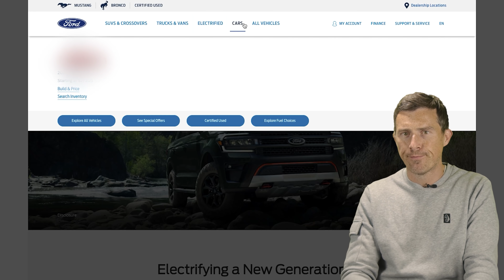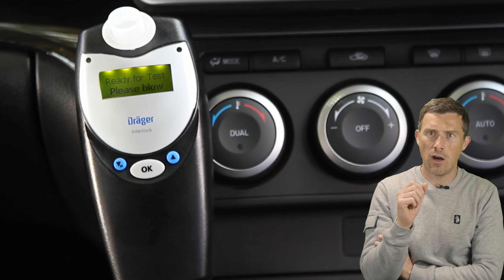Find out why cheap cars are DEAD!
Need help buying your next car? Click the following link and my team and I will help you choose your ideal car at a fair price - from Mat Watson!

We’ve got some bad news for you small car fans… They're set to go extinct!

That’s right, manufacturers are making fewer & fewer small cars than ever before, and some have gone out of production entirely! For example, Peugeot won't be making a replacement for the 108, and Citroen has ended production of the C1!

But why the change, we hear you ask? Well, there are a number of reasons. For starters, SUVs are starting to prove much more popular. Did you know that these days HALF of all cars sold are SUVs?! What’s more, they’re much more profitable to manufacturers compared to small cars, so it’s no surprise that we see so many on our roads these days.

Want to find out why else small cars are going extinct, and also what we can do to help encourage manufacturers to bring them back!? You’ll have to stick with Mat to see for yourself!